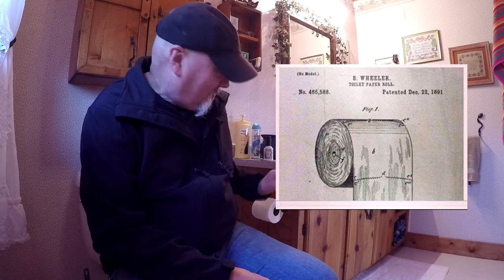Toilet Paper - How Do You Roll?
Toilet paper - Facts and thoughts on the topic as told by Itchy.
Recommended: Poo-Pourri to mask that unpleasant aroma!